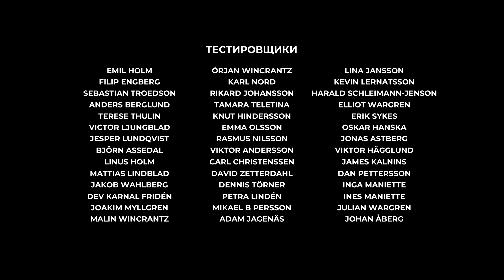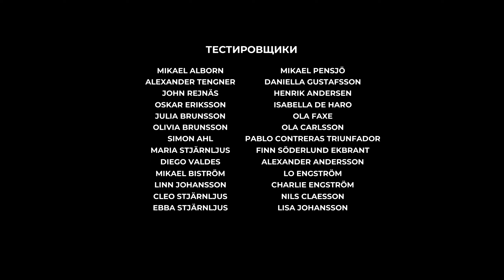ЧУДЕСНЫЙ ФИНАЛ в Planet of Lana ▷ Прохождение Планета Ланы | #5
Прохождение игры: Planet of Lana (Планета Ланы) на русском языке с игровым процессом в разрешении 2К (Quad HD) на ПК в - 60FPS с максимальными графическими настройками.

Все ваши комментарии приветствуются, читаю полностью!

Planet of Lana – это видеоигра, приключение с элементами платформера, в котором юная девушка и ее верный помощник отправляются на исследование мира, захваченного бездушными роботами. Игрокам предстоит отправиться на другую планету, сражаться с машинами и играть в прятки, взаимодействовать со своим спутником и разгадывать сложные головоломки, решая их вместе.